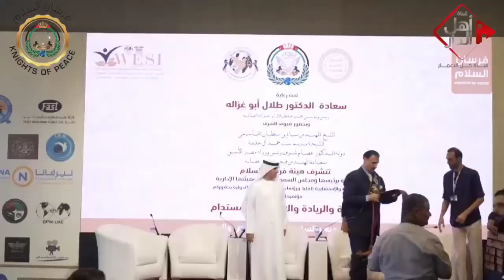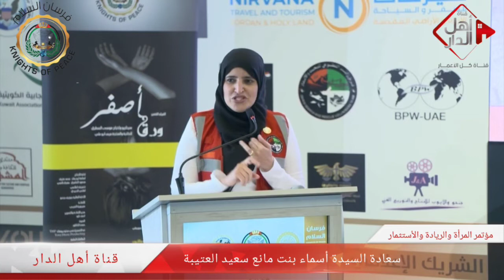1- رسالة قناة أهل الدار من فعاليات المؤتمر الدولي للمرأة و الريادة والاستثمار